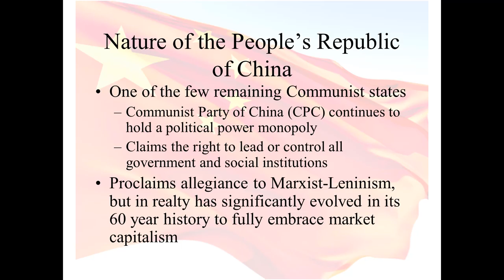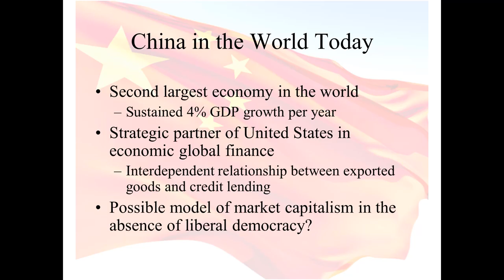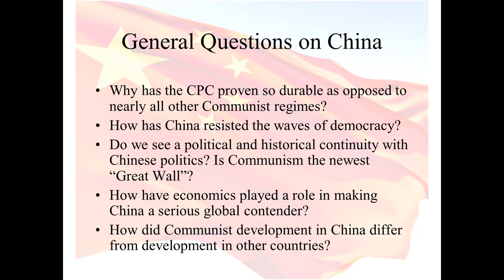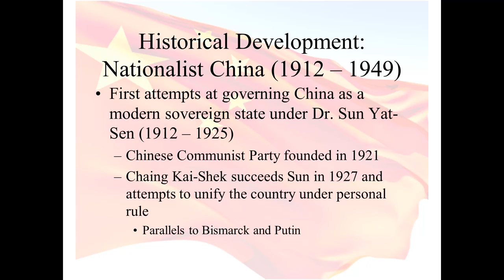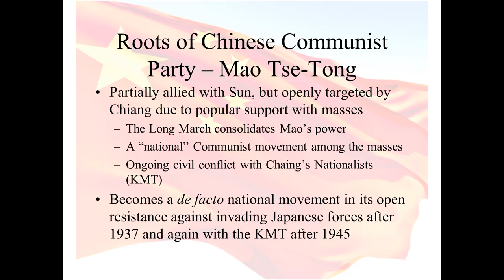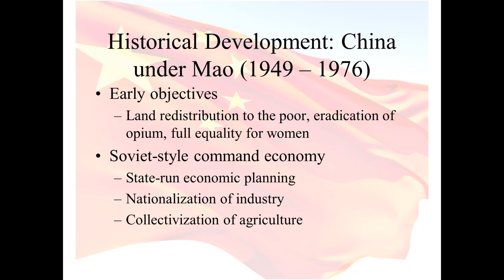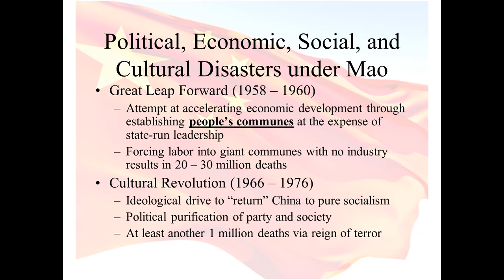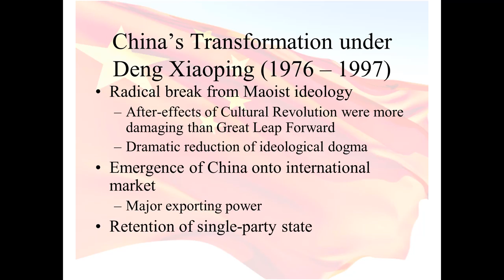Comparative Politics Lecture 10a: China from Sun Yat Sen to Mao Tse Tong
Michael Rossi
Comparative Political Systems
Department of Political Science and Economics
Rowan University
Spring 2021

The last of our six case study examples, China is the only country that still operates under clear authoritarian structure and leadership. Yet what makes China such a fascinating study isn't that it has managed to stave off any democratic transition, but that the Communist Party of China (CPC) has successfully defended its monopoly on power and expanded to degrees of authority neither before seen nor expected. Indeed, for a country that is, at least on paper, still Communist, perhaps one of the reasons for its longevity is its ability to adapt to changing geopolitical circumstances without adhering to any rigid policy of ideology, which one could argue it abandoned with the death of Mao Tse Tung.

This first part examines the historical development of China from the end of the Dynasties up to and including the Cultural Revolution and the death of Mao, and notes the multiple times the People's Republic of China nearly collapsed due to its disastrous policies. Much of what we understand China's strength and unity in the world today comes after 1976, and will be picked up in the second half of the lecture.

Chapter Markers:

00:00 - 02:22 - Introduction to China
02:22 - 05:10 - Nature of the People's Republic of China
05:10 - 12:15 - China in the World Today
12:15 - 19:00 - General Questions on China and Chinese Politics

Historical Background

19:00 - 23:13 - Dynastic China
23:13 - 27:20 - Nationalist China (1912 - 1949)
27:20 - 35:05 - Roots of the Chinese Communist Party
35:05 - 38:34 - China Under Mao Tse Tong (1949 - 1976)
38:34 - 48:34 - Political, Economic, Social, and Cultural Disasters Under Mao
48:34 - 54:43 - Historical Judgement of Mao's China